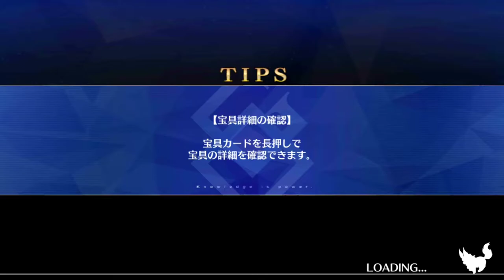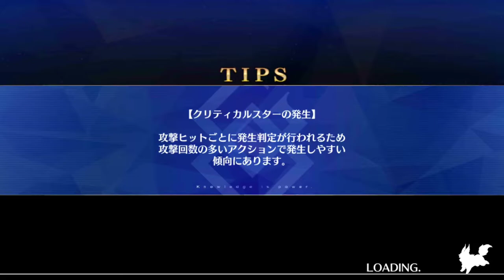Doing some night farming in Spooky Summer 5! FGO JP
Wokey is back on JP to farm up some night quest missions!